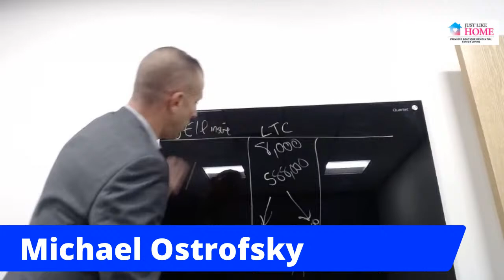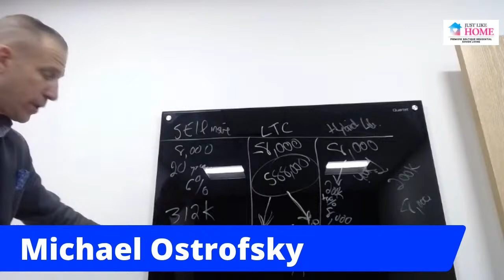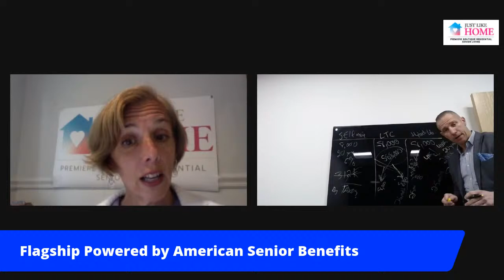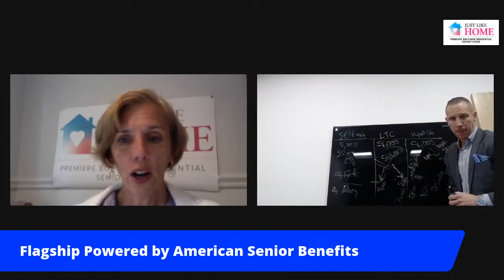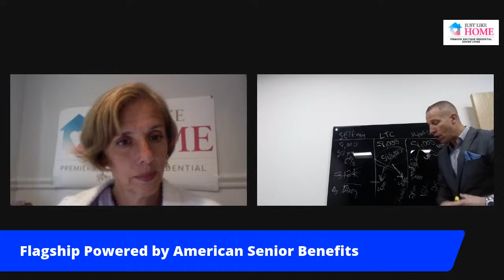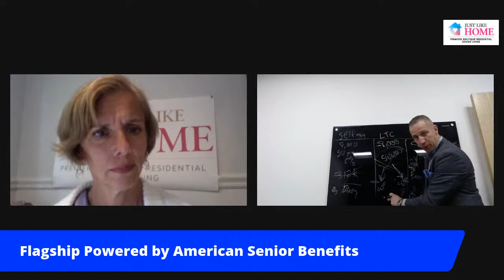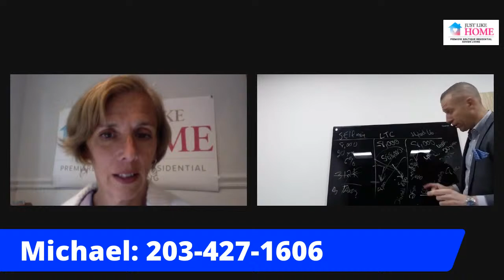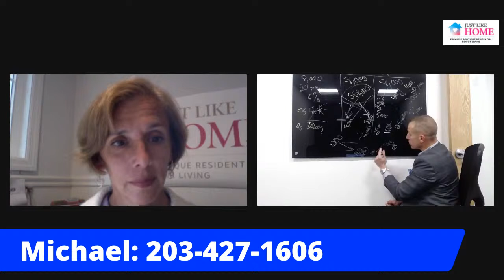Who Needs Long Term Care Insurance?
No one wants to be a burden on their kids and loved ones as they get older. Did you know that there is more than one way to fund long term care? Michael Ostrofsky of Flagship Financial Partners will demystify how it all works.

Hi, I'm Deirdre Virvo, the owner of two boutique Residential Memory Care Homes in Connecticut. Our homes are unique to the area because they house only 6 seniors with 2 around-the-clock caregivers providing excellent care. We treat and respect our residents like family members.

If you don't want your loved one to feel forgotten or lost in a huge, cold facility, contact us to see how a small home experience could be a better fit